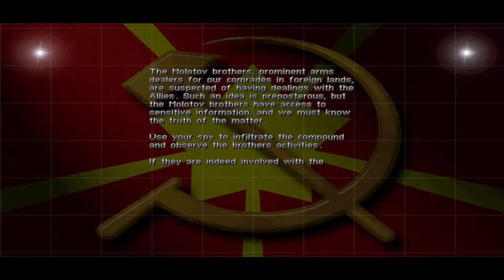Red Alert: The Aftermath: Brothers in Arms Walkthrough [HD]